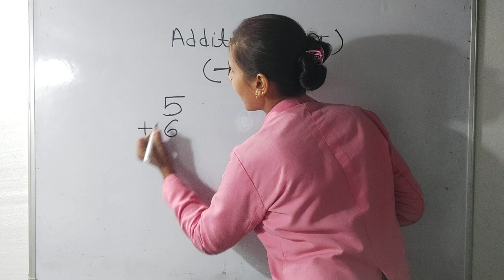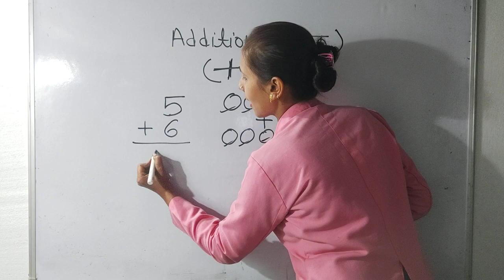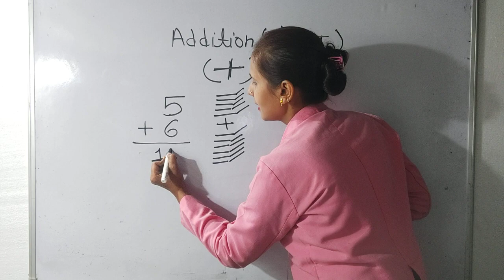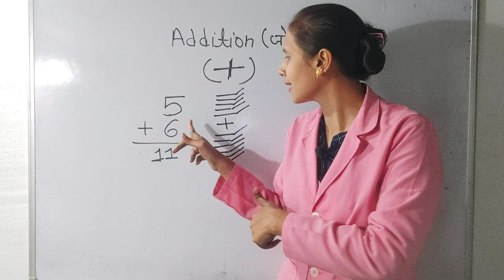बच्चों के लिए जोड़ने की शानदार ट्रिक, Addition trick for kids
जोड़ने की शानदार ट्रिक

addition trick

addition simple trick

addition

जोड़ना